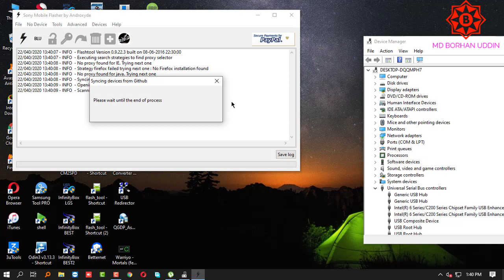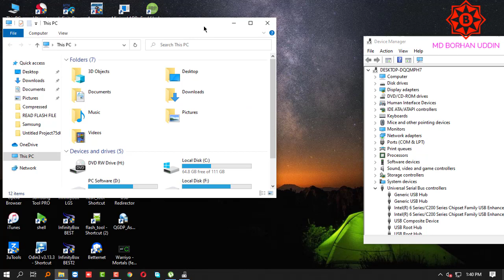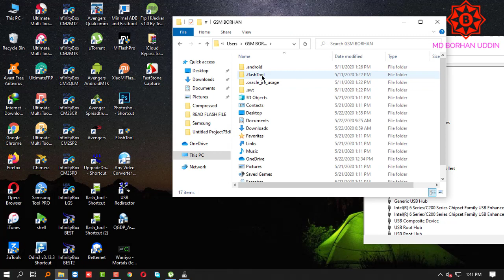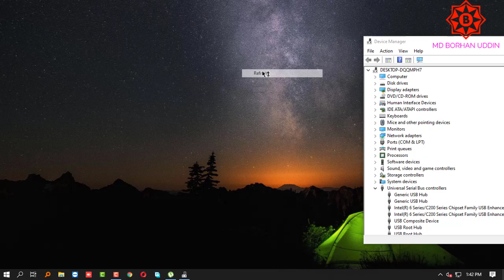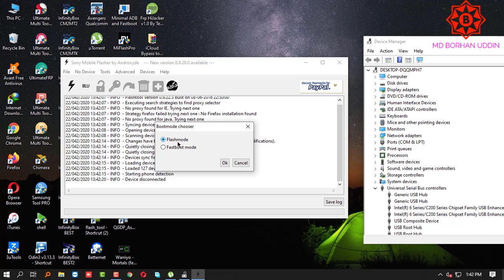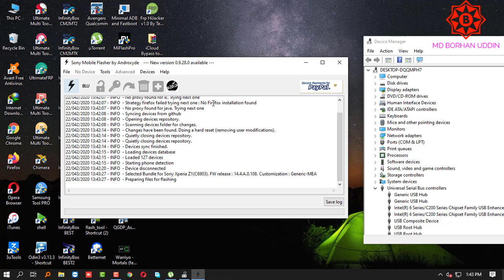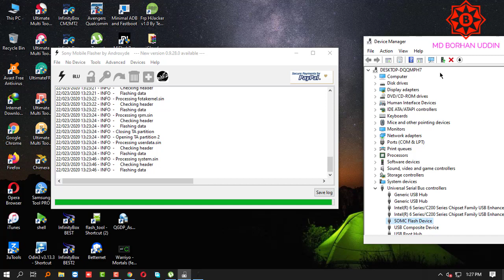How to Flash SONY C6903 Pperia Z1 C6903 FlashTool | Pattern Lock Remove Done